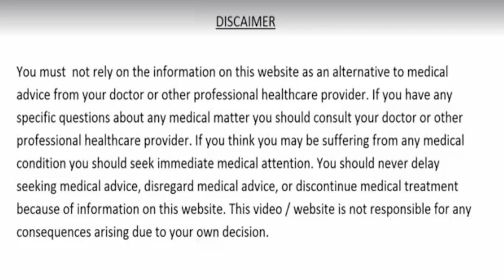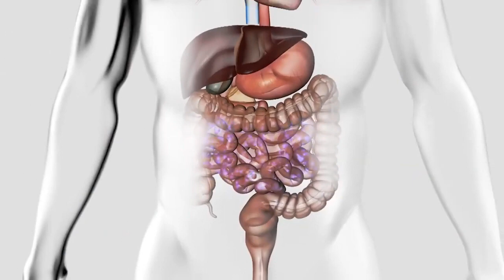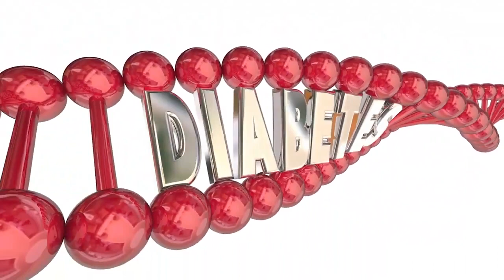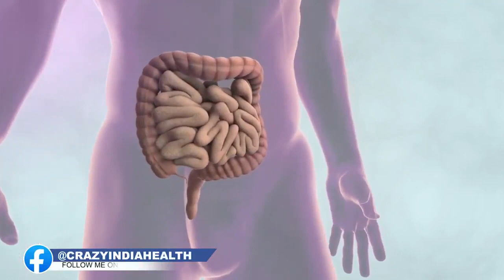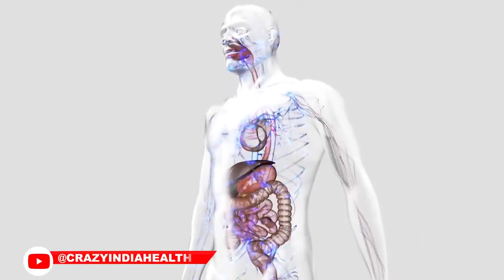शर्त लगालें 1 दिन मे होगा असर नसों का दबना नसों की कमजोरी नसों मे खिंचाव आज से 3 चीजे खाना शुरू करदे